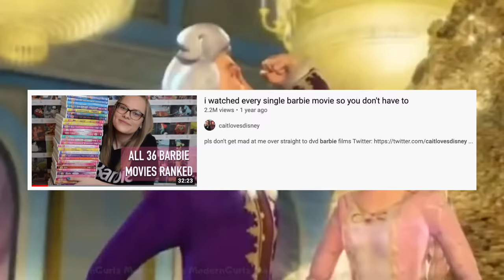ranking every single barbie movie from the 2000s 🎨🩰🎀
i finally did it, i ranked all of the barbie movies (from the 2000s). if you know me then you know i have a love for all things unabashedly girly and what's more girly than barbie? having grown up watching a lot of these movies i was completely overcome by nostalgia while rewatching them, but nostalgia can't stop critical analysis!!! which barbie movie is your favorite and what series should i rank next?

intro 0:00
barbie in the nutcracker 2:01
barbie as rapunzel 5:41
barbie of swan lake 9:05
barbie as the princess and the pauper 13:36
barbie fairytopia 17:12
barbie and the magic of pegasus 19:54
barbie mermaidia 22:44
the barbie diaries 26:06
barbie in the twelve dancing princesses 27:45
barbie magic of the rainbow 30:28
barbie as the island princess 32:33
barbie mariposa 35:31
barbie and the diamond castle 37:37
barbie in a christmas carol 39:53
barbie presents thumbelina 41:31
barbie and the three musketeers 43:27
the rankings 45:27

music! 🎶